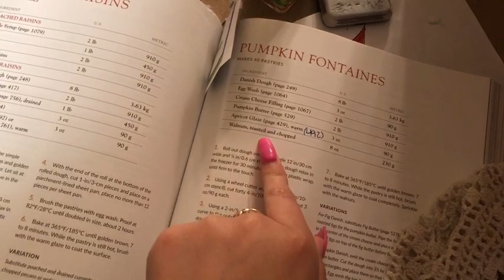Baking contest 2019||VLOG